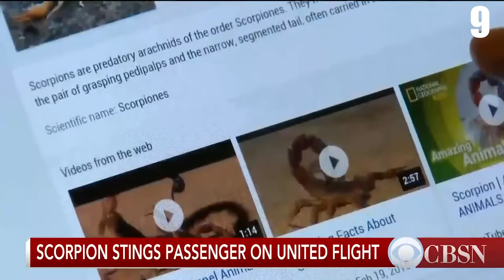10 CRAZIEST Things People Have Done On Planes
Join us in today’s video as we show you the craziest things people have done on planes. There’s something about air travel that brings out all the extremes in human behaviour. When we are inside the plane, most of us are either nervous or just hoping that we will sit beside a nice person. But there was no such luck for passengers on the following flights, who experienced a lot of unusual things.

Traveling can be quite an experience. With some people having fears of heights and motion sickness, to others just enjoying a laid back long haul flight. But what if you encounter some of the most surprising things inside the plane?